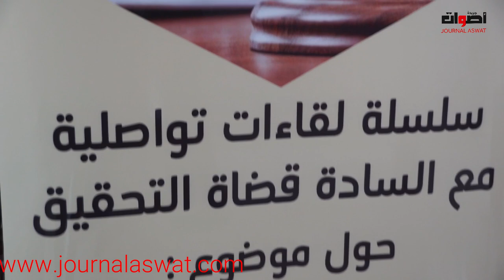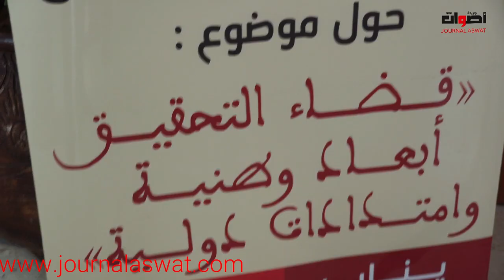"الرباط: لقاء تواصلي مع السادة قضاة التحقيق حول موضوع " قضاء التحقيق أبعاد وطنية وامتدادات دولية